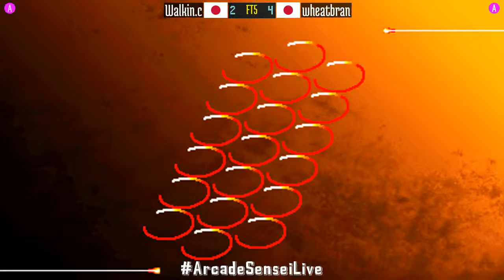FT5 @sfiii3nr1: Walkin.c (JP) vs wheatbran (JP) [SF III 3rd Strike sfiii sf3 Fightcade] Aug 29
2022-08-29: Walkin.c (JP) vs wheatbran (JP) [FT5 @ Street Fighter III 3rd Strike @ Fightcade]